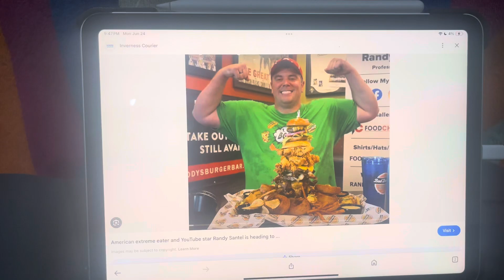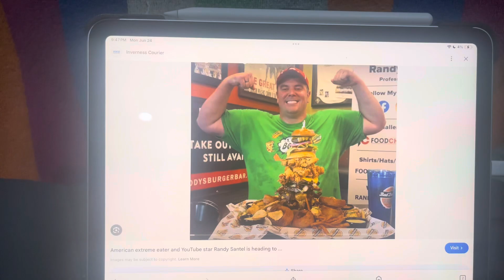Today is Randy Santel's 38th birthday.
On this day in 1986, Randy Santel was born. Happy 38th birthday.